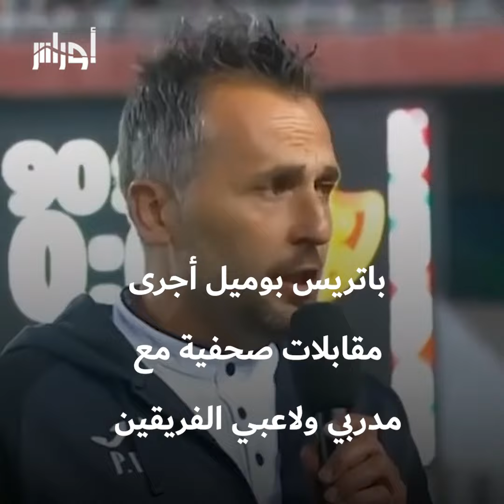بوميل يثير الغضب في بيت مولودية الجزائر ليلة تتويج الغريم "اتحاد العاصمة"